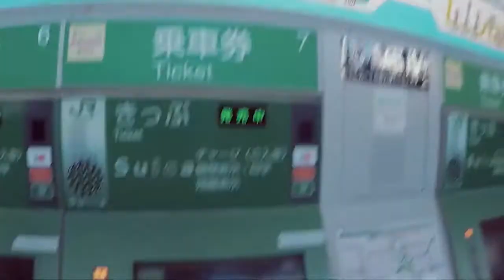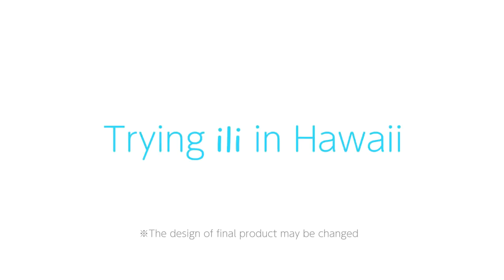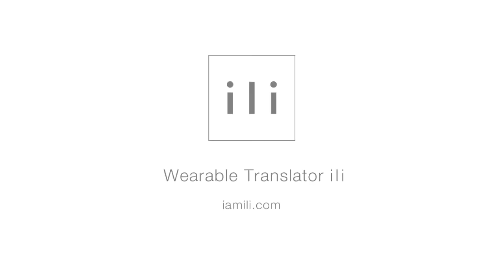The world’s First Wearable Translator Gadget for Travelers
The world’s First Wearable Translator Gadget